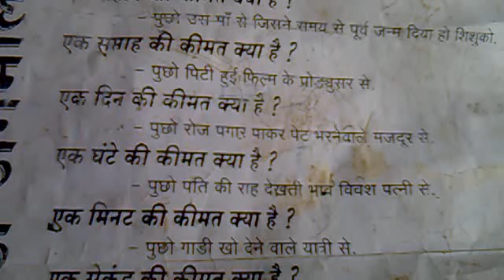kamlesh yadav mobile video